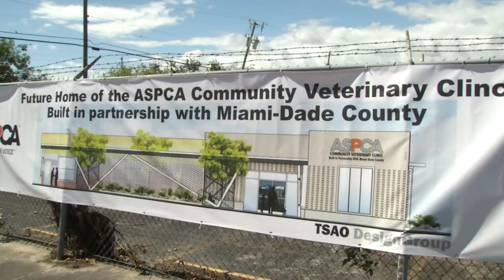Miami-Dade Minute - Liberty City Animal Clinic Groundbreaking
In a continued effort to provide care for pets in OurCounty, Miami-Dade Animal Services & the ASPCA have joined forces to bring a veterinary clinic to Liberty City. Learn more about the facility in this Miami-Dade Minute.